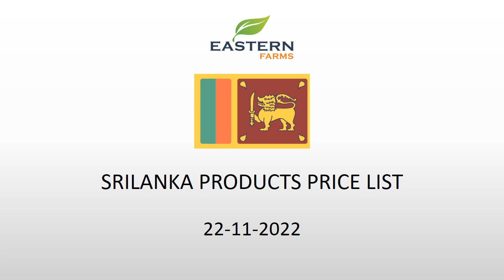SRI LANKA | AL AWEER MARKET DUBAI WHOLESALE PRICE 22-11-2022. FRUITS & VEGETABLES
AL AWEER market ( SRI LANKA PRODUCTS ) daily wholesale price : 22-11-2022.